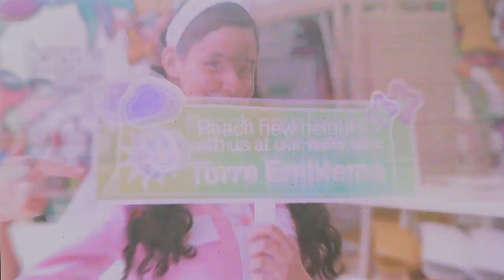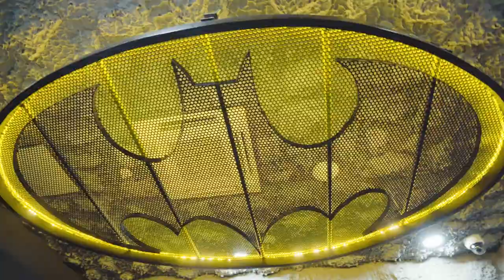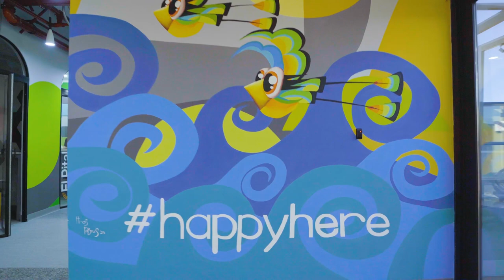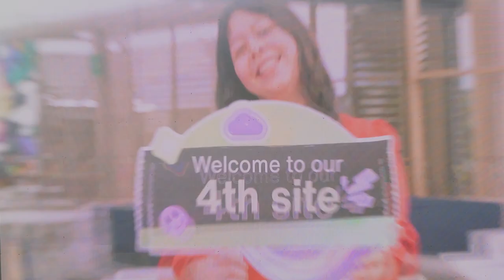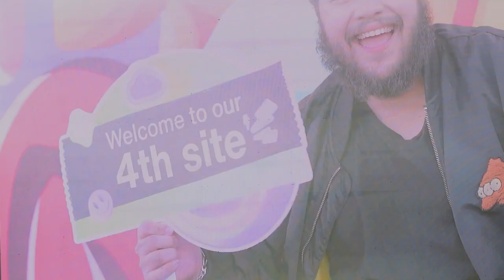TELUS international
TELUS internacional inaugura Torre Emblema